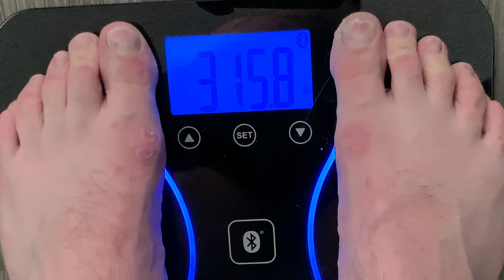I Fell OFF the Wagon | How to Get Back on the Wagon After a BINGE? | My Weight Loss Journey 2021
On this Weight Loss Journey Weigh In, How to Get Back on the Wagon After a BINGE? I Fell off the WAGON, ladies and gentlemen! Any help you can provide me in the comment section would be wonderful. I'm staying positive this weight loss journey, I will not give up on myself. Even though I lost weight I don't feel happy. This week it's back to fat burning business!